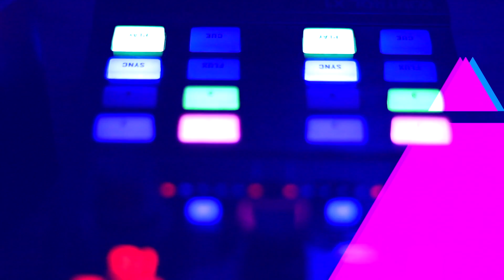The Circle Asane Records We Art